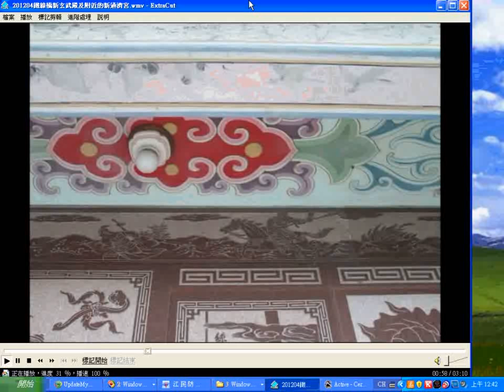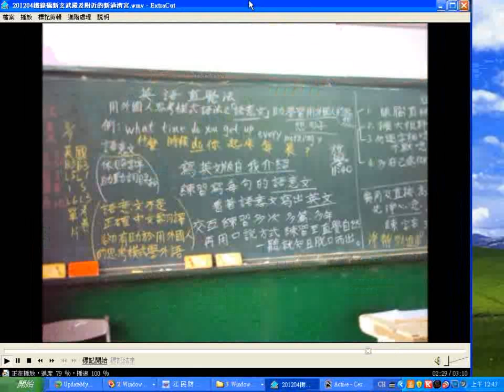201204鐵線橋新玄武殿(在2016年已蓋好屋頂琉璃瓦--很莊嚴)及附近的新通濟宮_hd.wmv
影片附加的聲音通常是20120414g麻豆巷口角慶安宮集英社太平清歌與古漢樂演奏.wma，少數附加20121115桃園和樂軒北管演奏(在南鯤鯓代天府凌霄寶殿入火安座大典之日). wma、920426神源山莊義和聖堂國樂演奏-五聖佛部分.wma、2005神源山莊義和聖堂國樂團演奏_part.wma
3.台灣寺廟藝術影片資料庫(影音檔已有1,546個)分享網址

4.多種主題影片播放清單目錄已有11頁(四百多組)(YouTube社會服務網路電視台)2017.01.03

5.道佛仙網路大學課程內容採開放式課程方式，免費提供全球網路遠距教學使用(檔案分享網址:(部分)
6.附錄:病危苦者救星--下營紅毛厝三藏寺負責人(不收費，使用中藥)，地點在鐵線橋通往下營的道路東邊，路樹是香菇造型的那一段